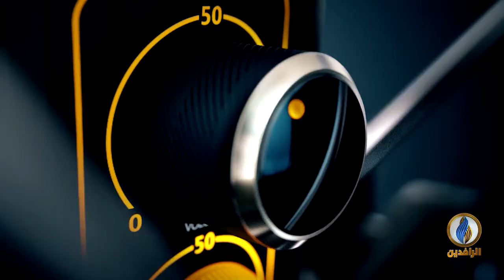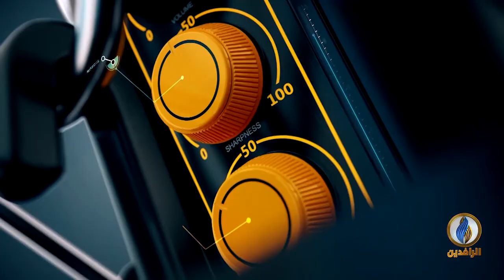صوتكم | هل سيتحسن الاقتصاد العراقي في ظل ارتفاع أسعار النفط؟